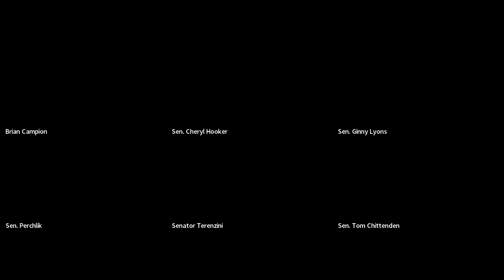Senate Committee on Education | 01-05-2022